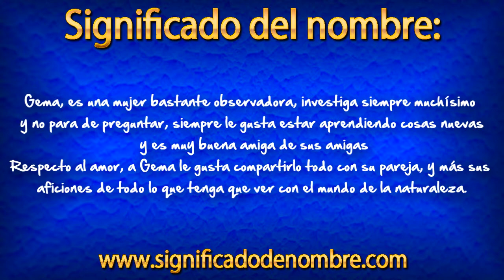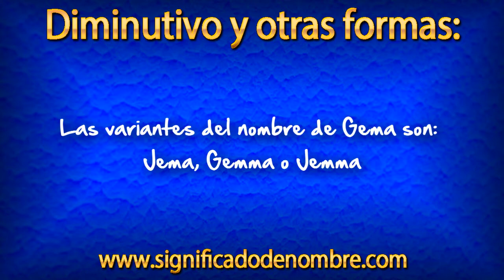Significado de Gema | ¿Qué significa Gema?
Significado de Gema.

Gema es un nombre femenino de origen Latino. El significado de Gema es: "Piedra preciosa".

Para ver más información sobre el nombre de Gema, entra en el siguiente enlace: